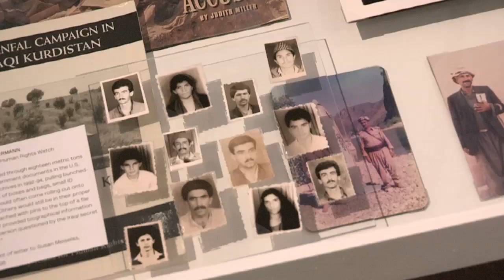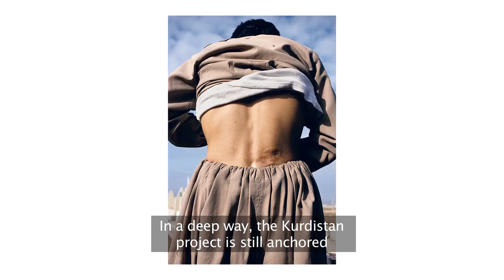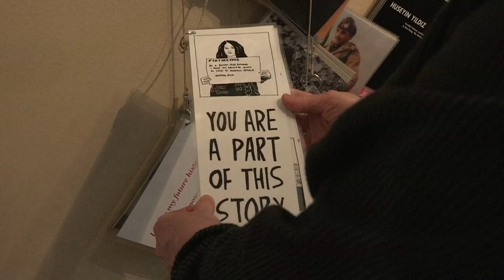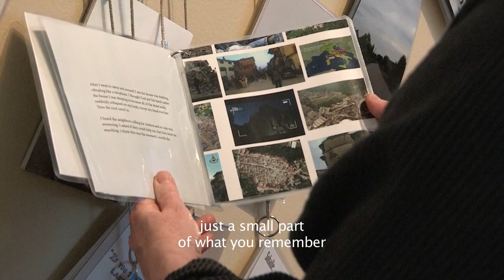Deutsche Börse Photography Foundation Prize 2019 Nominee: Susan Meiselas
The exhibition of the shortlisted projects will be on show at The Photographers’ Gallery from 8 March to 2 June 2019, before touring to Deutsche Börse's headquarters in Eschborn/Frankfurt.

The winner of the £30,000 prize will be announced at a special award ceremony held at The Photographers’ Gallery on 16 May 2019.